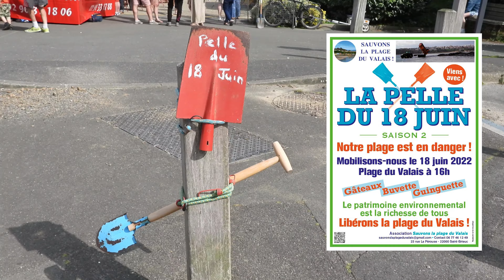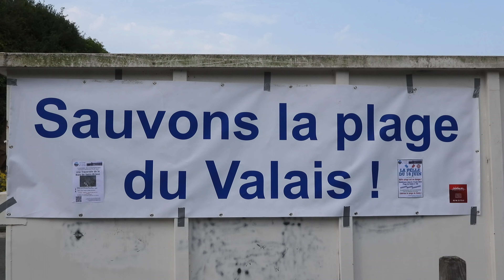La pelle du 18 Juin Saison 2 Libérons la plage du Valais Saint Brieuc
Ce samedi 18 juin 2022, à Saint-Brieuc (Côtes-d’Armor), une centaine de personnes ont participé à la deuxième édition de « La pelle du 18 juin ». Une action lancée par l’association Sauvons la plage du Valais. Ses militants réclament l’arrêt des rejets en mer des sédiments dragués dans le port du commerce.

Il faut cliquer si vous voulez  sur " J'aime ce talent" et vous pouvez cliquer tous les jours jusqu'au 22 octobre 2022
Ou encore sur ma photo sur le symbole "coeur"
Je profite à cette occasion, pour remercier mes proches qui m’aident pour l’amélioration du site internet , de leur patience, et merci aussi à ceux qui voterons pour moi.